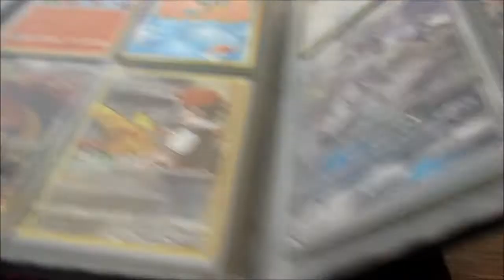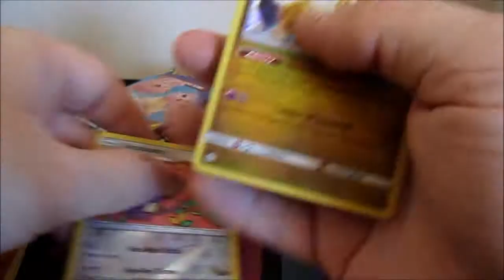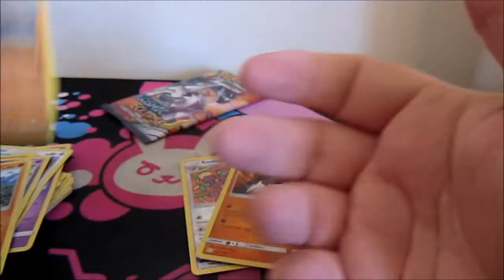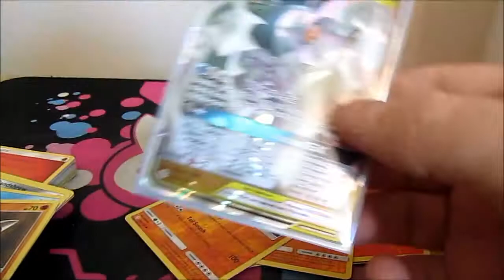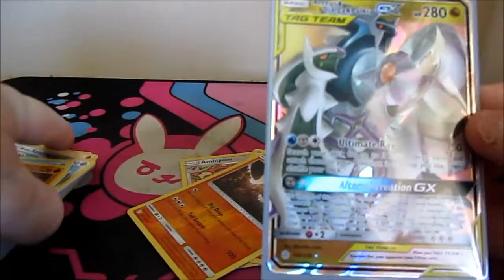Pokemon TCG Cosmic Eclipse Opening I Pulled The Trio!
In today's Video I'm Doing Another Awesome Cosmic Eclipse opening where I pulled possibly a fan favourite card which I'm sure you will all like. Cosmic Eclipse has some very nice cards and some of those I'm still trying to get today and hopefully later on.